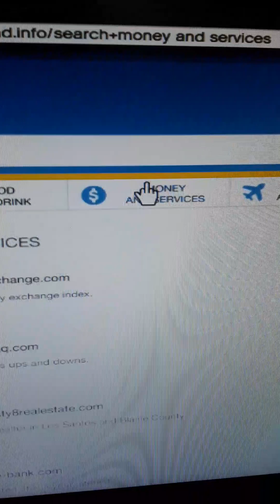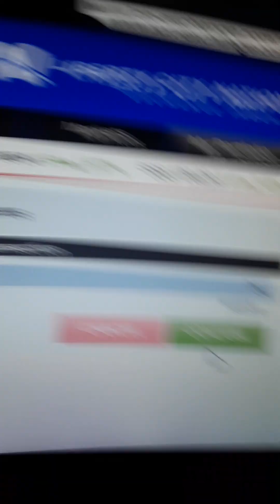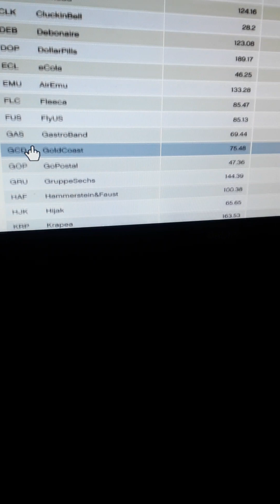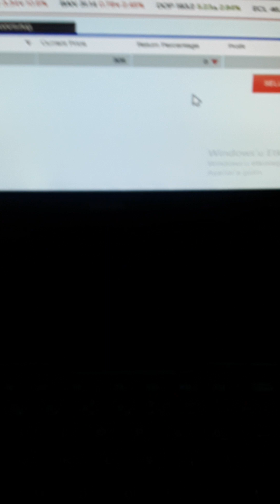Gta5 de nasıl para çekilir Gta5